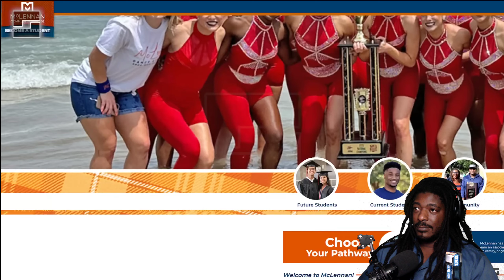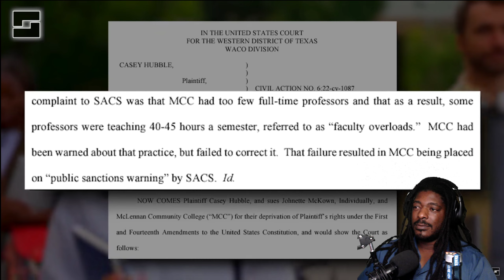He Got Arrested For Something So Petty | Lawsuit